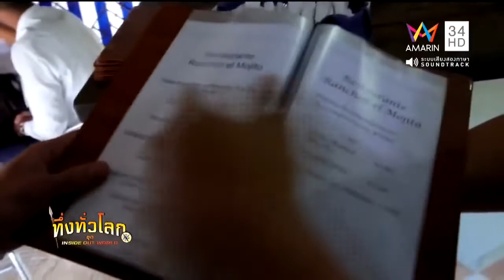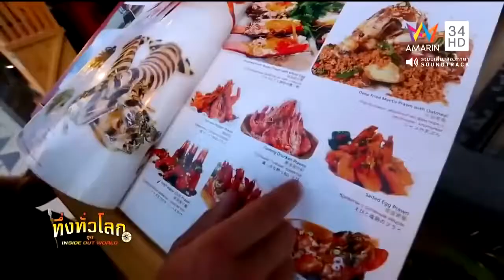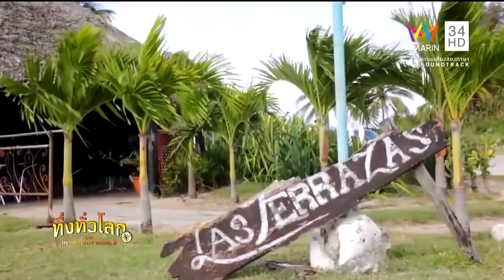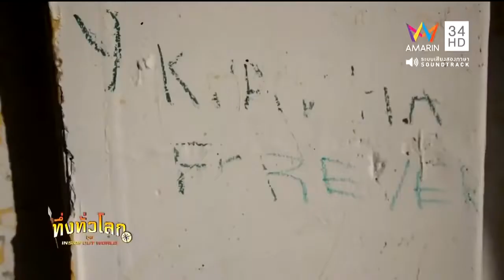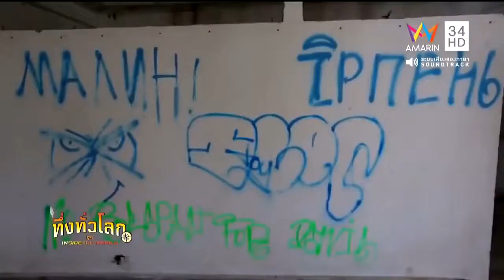กุ้งล็อบสเตอร์ในคิวบา